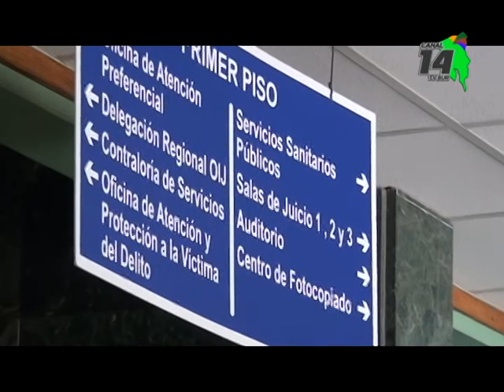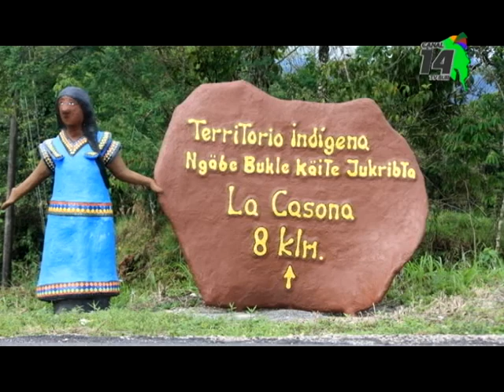Fiscalía de Coto Brus participó en charla a colegiales en comunidad indígena